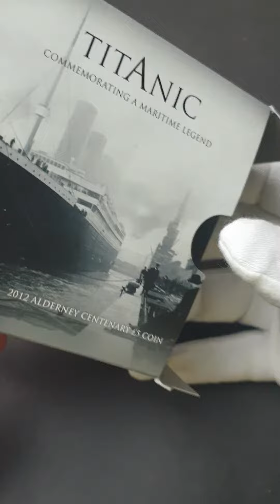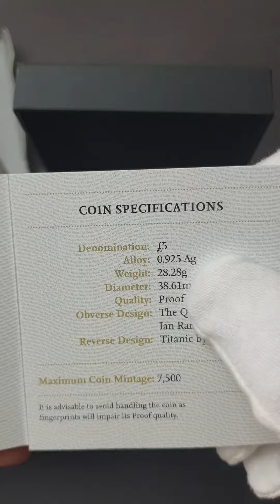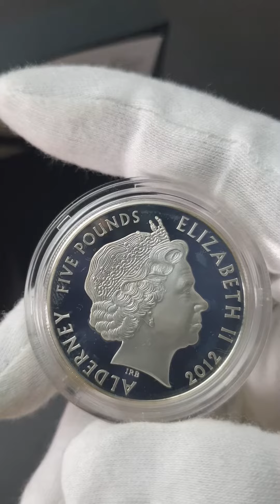titanic silver coin